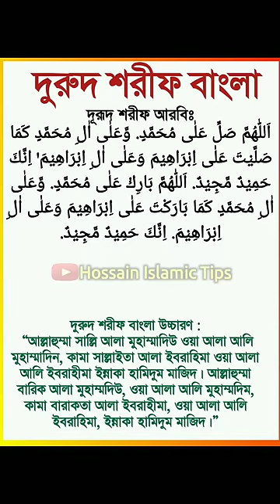দরুদ শরীফ বাংলা উচ্চারণ সহ | durud sharif bangla | দুরুদ শরীফ || Hossain Islamic tips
দরুদ শরীফ বাংলা উচ্চারণ সহ || দুরুদ শরীফ বাংলা || Hossain Islamic tips

দুরূদ শব্দের আরবি হচ্ছে সালাত। সালাত শব্দের অর্থ হলো দুরূদ বা শুভকামনা, তাসবীহ, গুণকীর্তন, রহমত, দয়া, করুণা, ইস্তিগফার বা ক্ষমা প্রর্থনা করা ইত্যাদি। দুরুদ শরীফ এমন একটি সম্ভাষণ যা মুসলমানরা নির্দিষ্ট বাক্যাংশ পড়ে ইসলামের সর্বশেষ নবী মহানবী হযরত মোহাম্মদের (সাঃ) শান্তির প্রার্থনার উদ্দেশ্যে পাঠ করা হয়। তো চলুন জেনে নেই দুরুদ শরীফ বাংলা উচ্চারণ আরবি সহ অর্থ এবং ফযিলত।
তাশাহহুদের পর আমাদের নবী হযরত মোহাম্মদ (সাঃ) এর উপর দুরূদ শরীফ পাঠ করতে হয়। দুরূদ শরীফ পাঠ করা ছাড়া নামাজ হয় না। তাই আমাদের উচিত বুঝে শুনে শুদ্ধভাবে দুরূদ শরীফ পাঠ করা।

দুরুদ শরীফ আরবি
দুরুদ শরীফ আরবি
দূরূদ শরীফ আরবিঃ
اَللّٰهُمَّ صَلِّ عَلٰى مُحَمَّدٍ. وَّعَلٰى اٰلِ مُحَمَّدٍ كَمَا صَلَّيْتَ عَلٰى اِبْرَاهِيْمَ وَعَلٰى اٰلِ اِبْرَاهِيْمَ' اِنَّكَ حَمِيْدٌ مَّجِيْدٌ. اَللّٰهُمَّ بَارِكْ عَلٰى مُحَمَّدٍ. وَّعَلٰى اٰلِ مُحَمَّدٍ كَمَا بَارَكْتَ عَلٰى اِبْرَاهِيْمَ وَعَلٰى اٰلِ اِبْرَاهِيْمَ. اِنَّكَ حَمِيْدٌ مَّجِيْدٌ.
দুরুদ শরীফ বাংলা উচ্চারণ
দুরুদ শরীফ বাংলা উচ্চারণ : “আল্লাহুম্মা সাল্লি আলা মুহাম্মাদিউ ওয়া আলা আলি মুহাম্মাদিন, কামা সাল্লাইতা আলা ইবরাহিমা ওয়া আলা আলি ইবরাহীমা ইন্নাকা হামিদুম মাজিদ। আল্লাহুম্মা বারিক আলা মুহাম্মদিউ, ওয়া আলা আলি মুহাম্মদিম, কামা বারাকতা আলা ইবরাহীমা, ওয়া আলা আলি ইবরাহিমা, ইন্নাকা হামিদুম মাজিদ।”